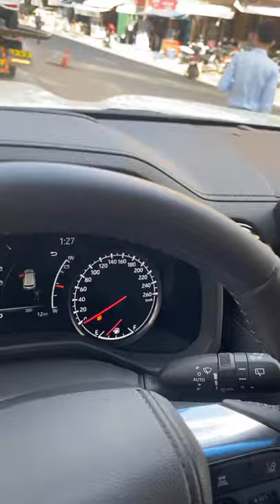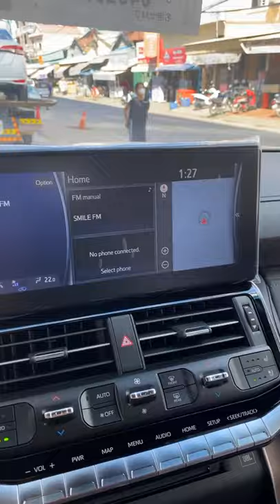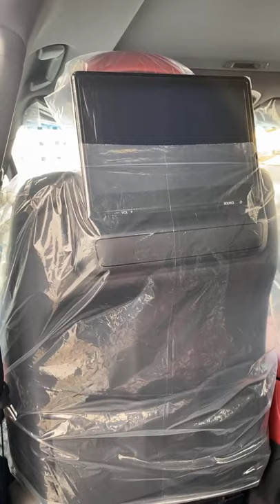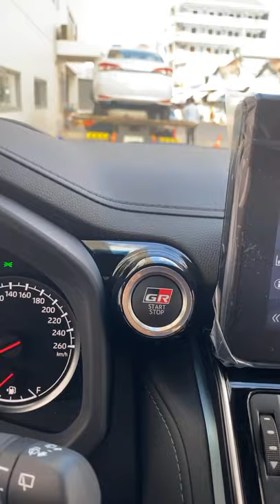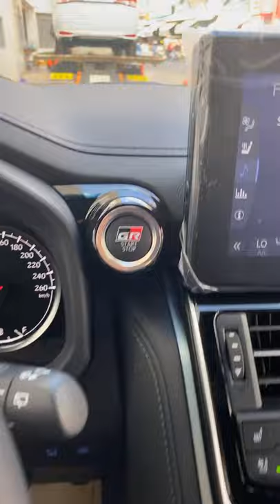ការបង្ហាញពីរថយន្ត Toyota Land Cruiser GR Sport 2022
All New Toyota Landcruiser GRS 2023 come with 3.5L Twin Turbo.